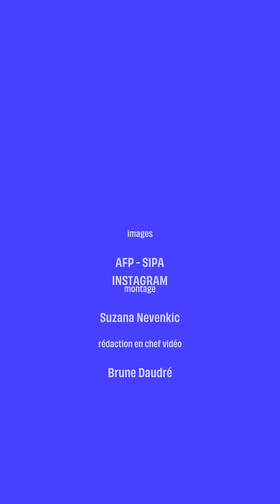Remaniement du gouvernement Borne : Découvrez tous les nouveaux ministres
Après avoir confirmé Élisabeth Borne au poste de Premier ministre lundi soir, Emmanuel Macron met la touche finale à un remaniement en préparation depuis plusieurs semaines. Comme attendu, Pap Ndiaye et Marlène Schiappa vont quitter le gouvernement et de nouvelles personnalités font leur entrée. Découvrez le nouveau gouvernement.

Retrouvez nous sur: Snapchat Facebook Notre Chatbot Twitter Instagram Linkedin:(2) 20 Minutes France : mon entreprise | LinkedIn Podcast